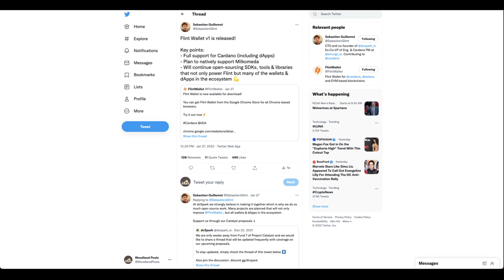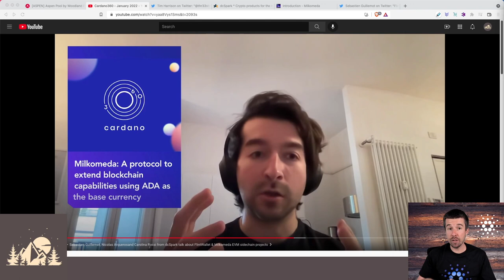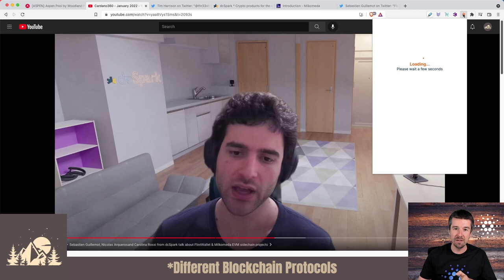dcSpark, Milkomeda, Flint Wallet, Hydra rollout, and more!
Let's take a look at dcSpark, their mission as a company, the ambitious Milkomeda project, and their newly released Flint Wallet. Also some updates from Cardano 360 on upcoming Hydra releases

[ASPEN] Stake Pool id - 05b8a25ec4f41956a6496555c233bcbe6fc06596553ae2d14df73e20

Timestamps:
0:00 - Intro
0:26 - [ASPEN] Stake Pool update
0:37 - Cardano 360
0:46 - New Release Cadence
1:01 - Hydra Release Schedule
1:17 - dcSpark Background and Philosophy
3:09 - “Blockchains as Countries”
3:45 - Milkomeda Explained
5:10 - How Milkomeda Fits in the 2022 Plan
5:58 - Flint Wallet Explained
7:28 - What Flint Means for You